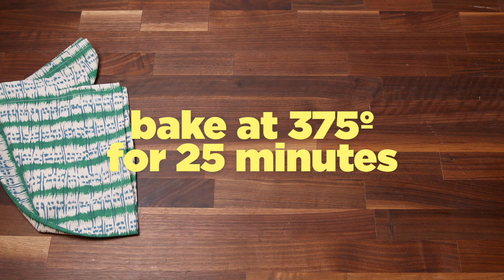Cauliflower Breakfast Muffins | Delish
You won't miss the carbs when there's ham and cheese involved.

DIRECTIONS
1. Preheat oven to 375 degrees F. On a box grater or in a food processor, grate cauliflower and transfer to a large bowl. Place cauliflower in paper towels or cheesecloth and wring out any excess water.

2. Add eggs, cheddar cheese, garlic powder and whisk until combined. Fold in cheddar cheese, ham, spinach and onion. Grease a muffin tin with cooking spray, then fill each one about two-thirds full. Bake for about 20-25 minutes, or until lightly golden.

INGREDIENTS
1 large cauliflower (or about 3 cups riced cauliflower)
6 oz. diced ham
1/2 c. baby spinach
1/2 c. finely chopped onion
5 Eggs, beaten
1/2 tsp. garlic powder
1 c. shredded Cheddar
kosher salt
Pinch cayenne pepper